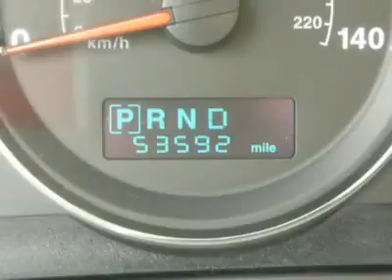2007 JEEP GRAND CHEROKEE Jackson, TN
2007 JEEP GRAND CHEROKEE Jackson, TN
Stock #115132

Gary Mathews of Jackson
1639 US Highway 45 Bypass

Pick up this TAN 2007 Jeep Grand Cherokee, available today. Featuring automatic transmission, it has 53511 miles. This could be the one you've been searching for.